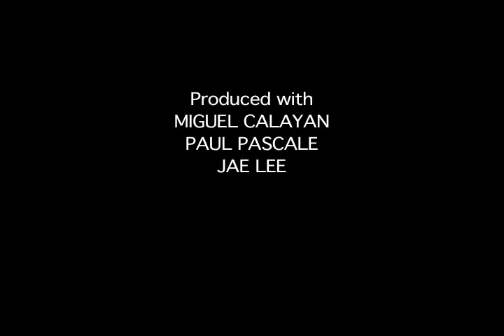Walk Together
My Cine 1 Final, shot on 16 mm Reversal Film. It seems to have gotten underexposed after been digitized.